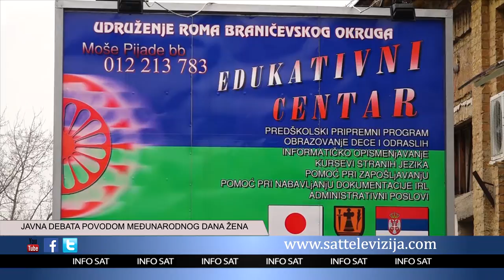JAVNA DEBATA POVODOM MEĐUNARODNOG DANA ŽENA